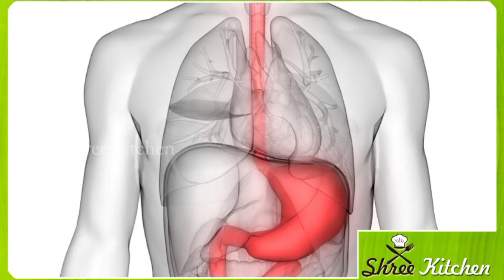ಶುಂಠಿ ಬಳಸುವ ಮುನ್ನ ಎಚ್ಚರ ಯಾಕಂದ್ರೆ | Kannada health tips